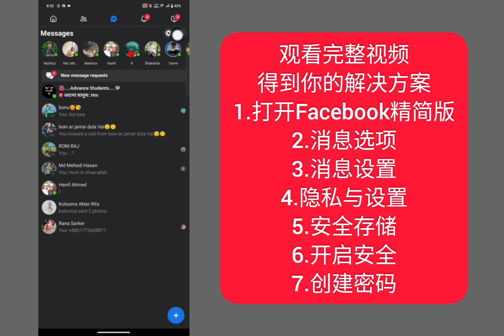如何在 Facebook Messenger 上创建 Pin 图 | 在 Facebook Messenger 上创建 Pin 图 , 在 Facebook Messenger 上创建 Pin 图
如何在 Facebook Messenger 上创建 Pin 图 | 在 Facebook Messenger 上创建 Pin 图